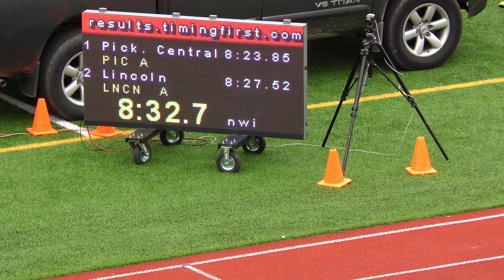Gahanna Relays Boys 4 x 800